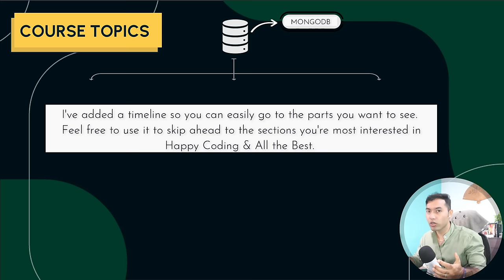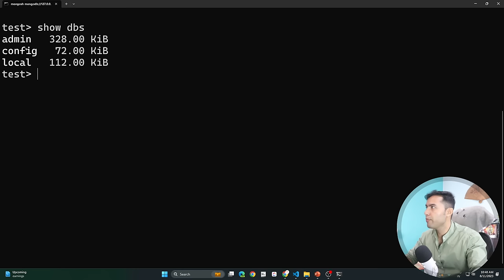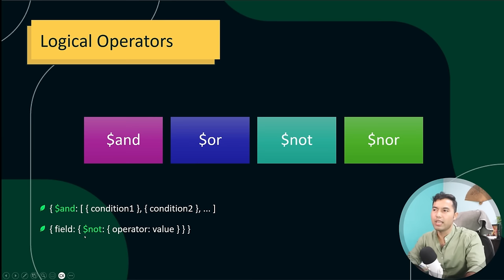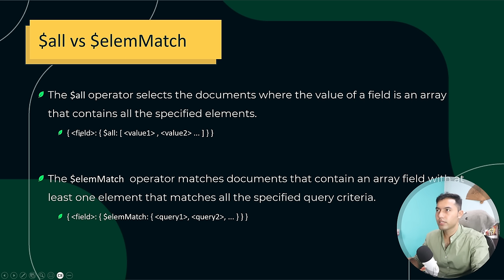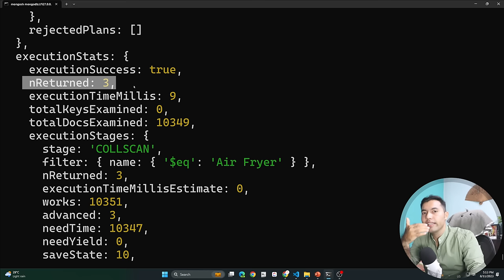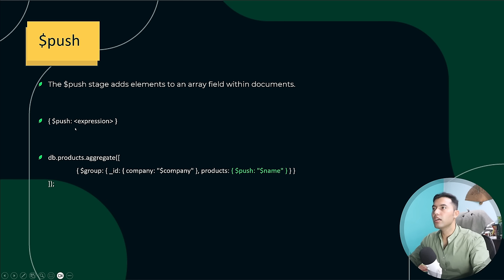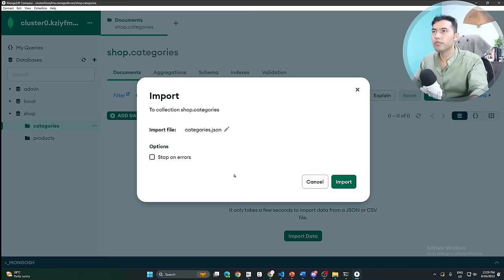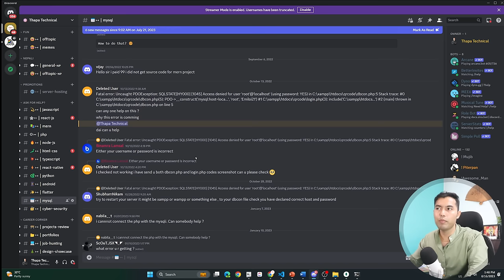MongoDB Complete Course Tutorial in Hindi🔥Free Notes & Projects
🚀 Become a MongoDB (NoSQL) Pro in Just One Video in Hindi! 🎉

Welcome to our Complete MongoDB Course Tutorial in Hindi. Where we will learn Basic to Advanced MongoDB including Aggregation Framework and Projects with MongoDB Drivers.  Whether you're new to databases or a seasoned coder, this one-stop tutorial has you covered.

⭐️ MongoDB Tutorial Highlights:

🎯 Complete MongoDB Course in One Video
📝 Complimentary Notes to Enhance Learning
🛠️ Hands-On Projects for Practical Application
🌐 Suitable for Beginners and Beyond
⏱️ Efficiently Learn in One Video Session

No more jumping from video to video. Get the Complete MongoDB experience right here!

⏰TIMELINE⏰

0:00 - MongoDB Course Introduction

3:40 - Overview of MongoDB Atlas

6:30 - Choosing India's Best Server

9:55 - Understanding What is MongoDB in Hindi

14:40 - Comparing SQL and NoSQL Databases

21:50 - MongoDB Terminology and Advantages

27:16 - Understanding how MongoDB Works

31:55 - Distinction Between JSON and BSON Data Formats

35:01 - Installation MongoDB and Associated Components

44:05 - Database & Collections Management within MongoDB

50:45 - Advanced Insert Operations in MongoDB

56:20 - Importance and Usage of Quotation Marks

58:15 - Ordered and Unordered Insert Operations

1:04:35 - Case Sensitivity Considerations in MongoDB

1:06:10 - Advanced Read Operations in MongoDB

1:08:50 - How to Import and Export of JSON Documents in MongoDB

1:16:10 - Comparison Operators in MongoDB

1:22:20 - Understanding Cursors in MongoDB

1:31:00 - Logical Operators in MongoDB

1:43:00 - $expr operators

1:52:47 - Element Operators in MongoDB

2:04:20 - Projections in MongoDB

2:09:50 - Managing Embedded Documents (Arrays and Objects)

2:16:50 - Comparing "$all" and "$elemMatch" Operators

2:24:11 - Advanced Update Operations in MongoDB

2:49:40 - Execution of Delete Operations in MongoDB

2:54:05 - Indexes in MongoDB

3:13:05 - Where Indexes Should Not Be Used

3:17:35 - Mastering the Aggregation Framework in MongoDB

3:20:10 - Implementation and Usage of "$match" Operator

3:23:31 - "$group" Operator in MongoDB

3:42:00 - Sorting Data with the "$sort" Operator

3:44:35 - "$project" Operator - Using it to shape the data

3:48:45 - "$push" Operator

3:54:28 - "$unwind" Operator

3:59:22 - "$addToSet," "$limit," and "$sort" Operators

4:04:45 - Filtering Data with the "$filter" Operator

4:14:40 - Understanding MongoDB Atlas and Compass

4:37:40 - Project 1: Building Applications with MongoDB and Node.js

4:52:02 - Project 2: Leveraging Mongoose with Node.js

5:18:29 - Accessing Source Code Resources